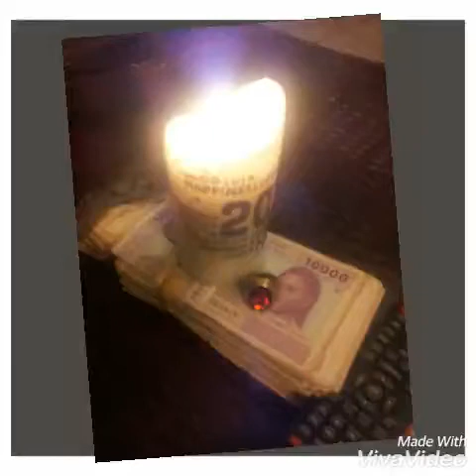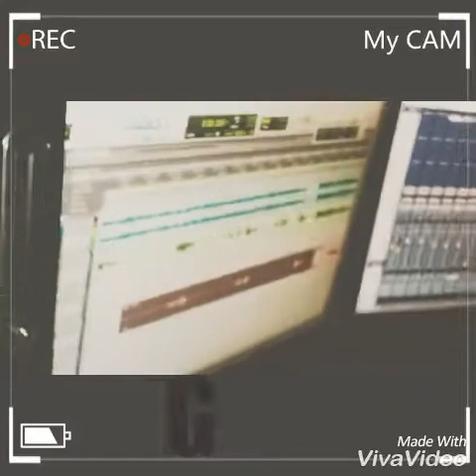Free sexy2037 ft Diamond sexy2037..MAGIE++(song & lyrics)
style afro beat avec 2 artistes du label 2037prod..avec pour message#Le traivail C'est la vrai MAGIE..Wang (666)+(777)=2037 PROD